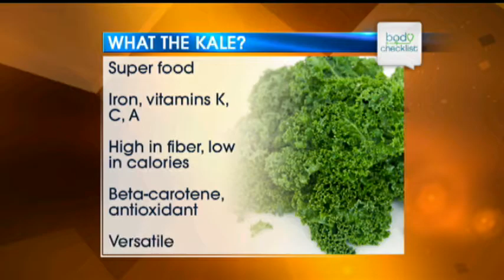What the Kale?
What is kale and why is it so nutritious? How can you eat it? What does it taste like? Rachel K explains and even baked some kale chips.